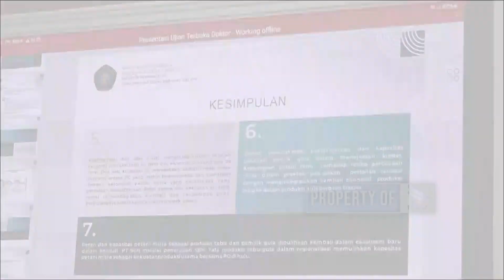HASIL RISET MENJADI KEBIJAKAN PUBLIK WUJUDKAN KEDAULATAN PANGAN - NEWS POINT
UNIVERSITAS BRAWIJAYA TELEVISI (UBTV)
43 UHF Channel Malang Raya
tv.ub.ac.id